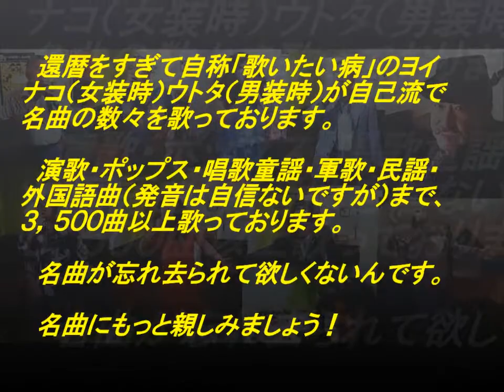表題付部屋とYシャツと私歌詞付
平松愛理さんの名曲『部屋とYシャツと私』を歌い直して歌詞も付けてみました。